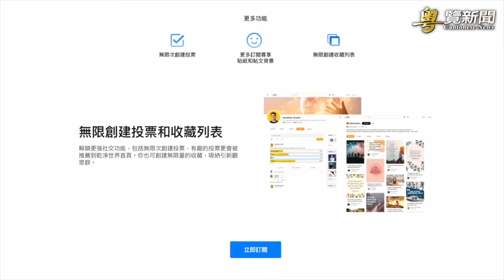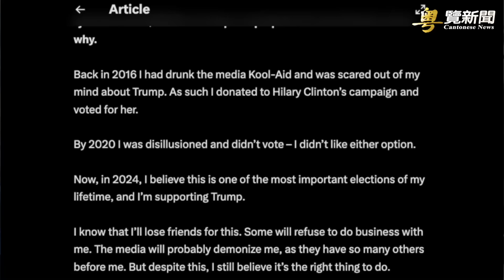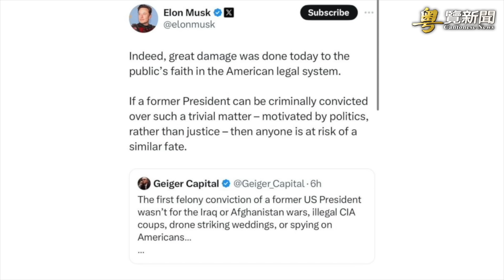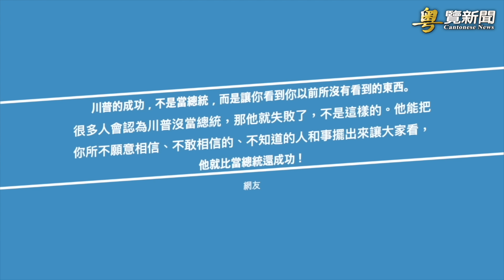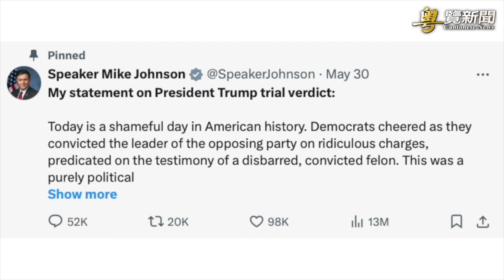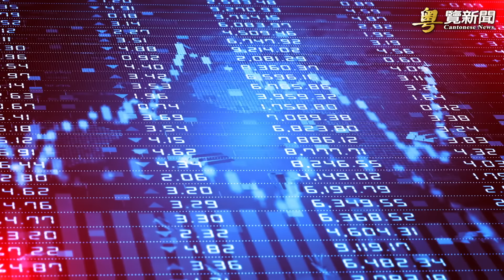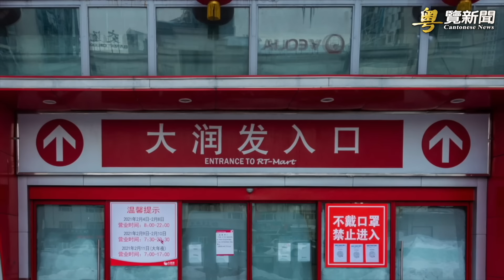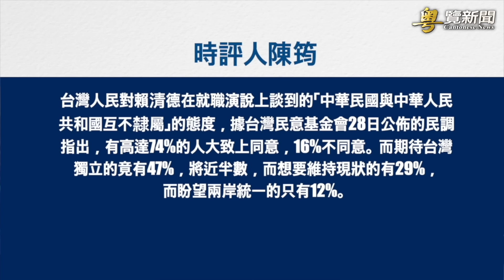大戰正在襲來！美台沈默大多數驚醒崛起！川賴民調暴漲 川普捐款網站被擠爆，台75%以上主流民意堅定反共守護國家主權 主播：林茵 張恩【希望之聲粵語頻道-粵覽新聞】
內容提要：
01:17  美台靈魂之戰同時開啟！司法扭曲後 掀起巨大後效應
12:29  美各州命退休金撤離中國 美律所加速脫鉤
16:27  中共真敢制裁美國？專家：它更需要美國
20:03  美制裁中港官員 以回應港府判民主人士有罪事件

美國前總統 川普 被定罪，和台灣立法院強推中共惡法，兩件司法扭曲事件在東西方同時發生，川普和 賴清德 民調空前暴漲，從草民到富人各階層的沈默大多數被驚醒崛起，巨大後效應正在來臨。